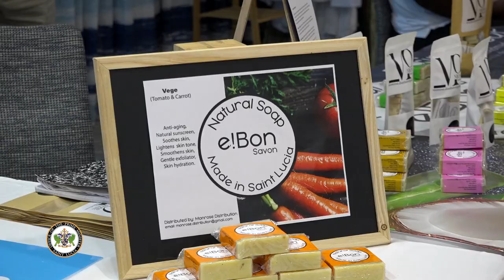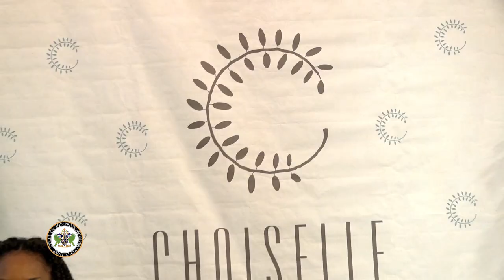Prime Minister lauds 15th Saint Lucia-Taiwan Partnership Trade Show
The 15th annual Taiwan-Saint Lucia Partnership Tradeshow serves as a commercial breeding ground for aspiring and established entrepreneurs and business leaders. This year, the Tradeshow, which runs from November 2 – 4, attracted interest from numerous local businesses.
Prime Minister Hon. Philip J. Pierre remains committed to supporting initiatives and implementing policies that will support the local MSME sector.  Hon. Pierre delivered the feature address at the official opening ceremony on November 2.